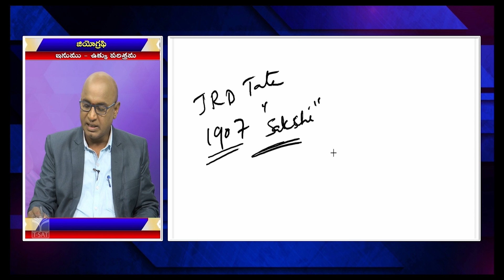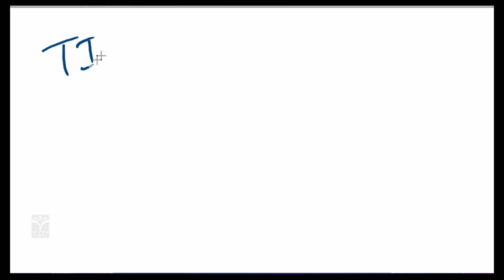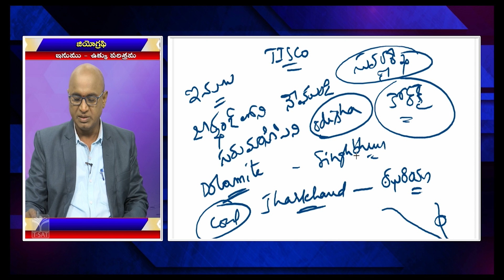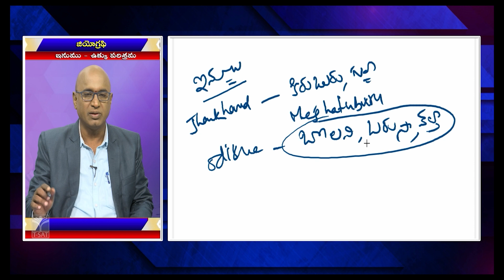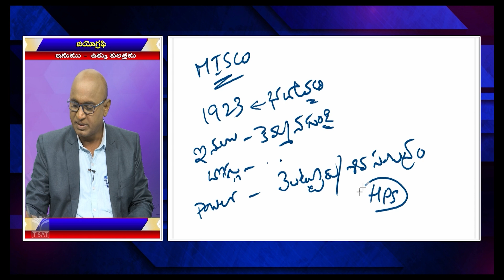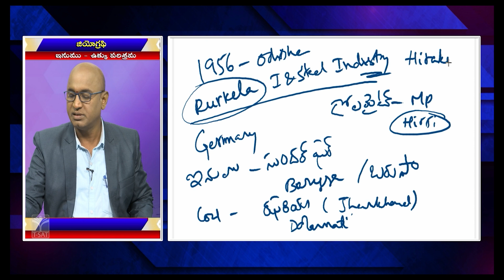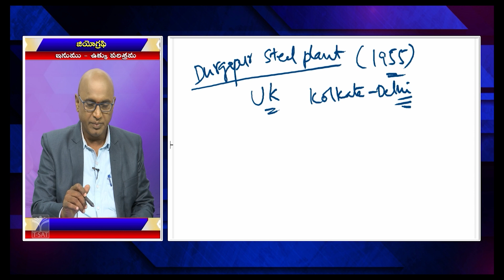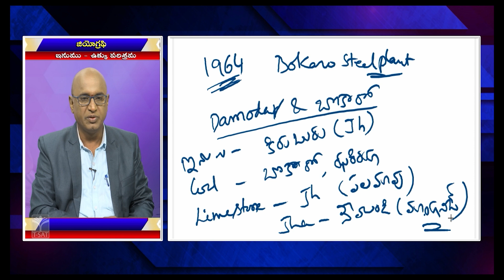Paper2 | Indian Geography - Inumu Vukku Parisrama (ఇనుము - ఉక్కు పరిశ్రమ) (P-1) | TGPSC Group1 Mains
Paper2 | Indian Geography - Inumu Vukku Parisrama (ఇనుము - ఉక్కు పరిశ్రమ ) (Part-1) | TGPSC Group1 Mains | T-SAT

T-SAT Network Digital Classes are Now Available on Following Platforms:

👉Install T-SAT App:
1. For Android Users: Play Store
2. For Apple Users: AppStore